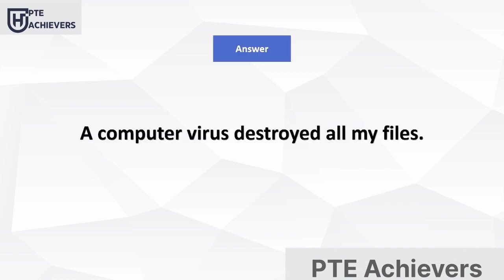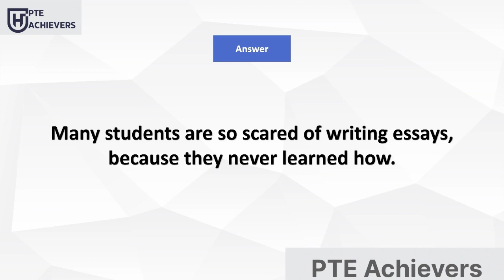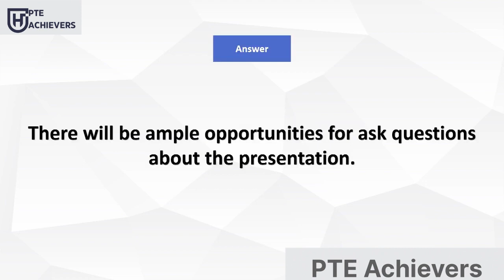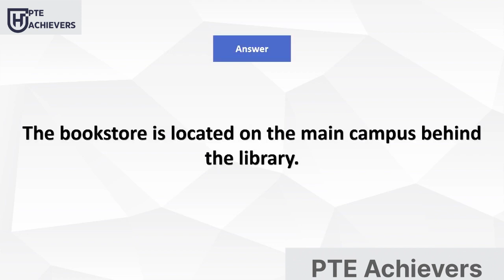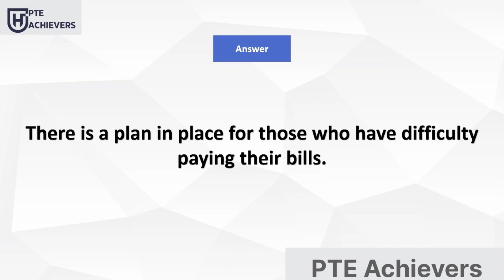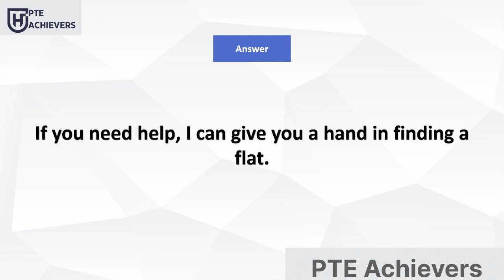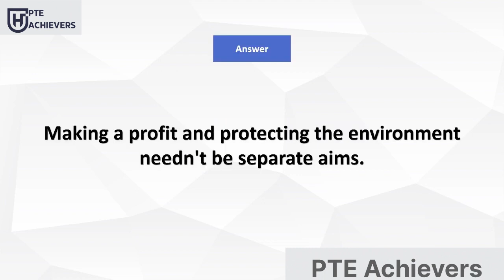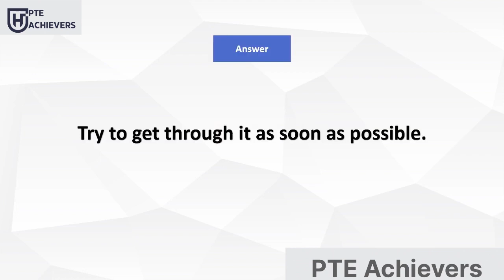PTE February 2024 Prediction | Repeat Sentence | Most Repeated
Good Luck !!!
repeat sentence practice pte 2023 language academy
pte test preparation
pte test tips and tricks
january 2024 pearson repeat
pte repeat sentence prediction 2023
most repeated sentences

Master PTE Read Aloud | December 18, 2023 Top Tips Revealed